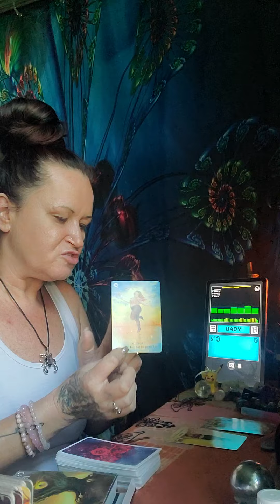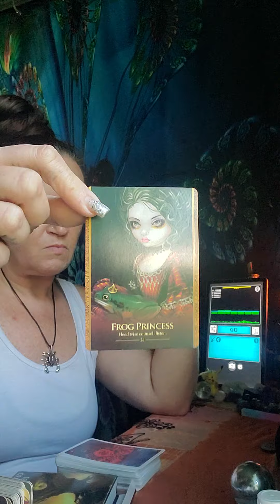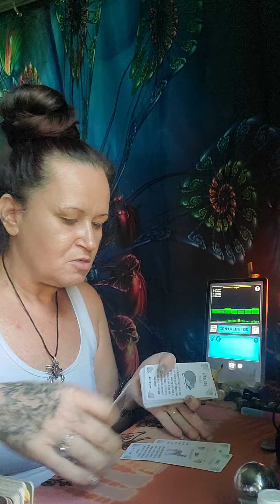You got out of a contract now this person is looking for away back In can't handle the karma!